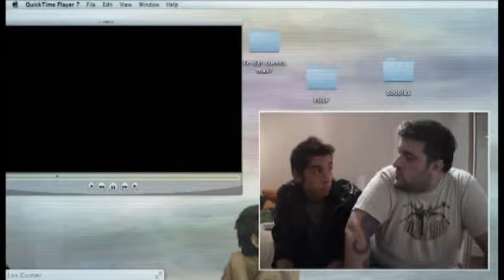Reel - Salvaneschi Leandro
ALGUNAS de las producciones que hice: Actuando, modelando, conduciendo y locutando